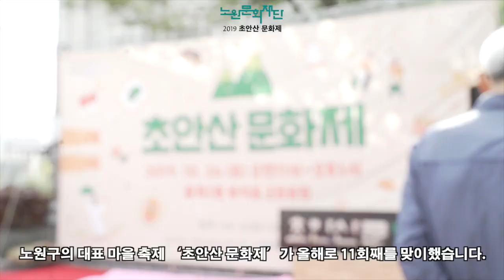2019 초안산 문화제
2019 초안산 문화제
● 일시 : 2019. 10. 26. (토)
● 장소 : 월계동 비석골 근린공원
지역의 이야기를 연결한 노원구의 대표 마을 축제 ‘초안산 문화제
역사 이야기와 지역의 이야기를 소재로 산신제(안골치성제) 및
전통공연예술, 문화예술체험 프로그램, 먹거리 장터, 문화예술 협력프로그램 등을 진행